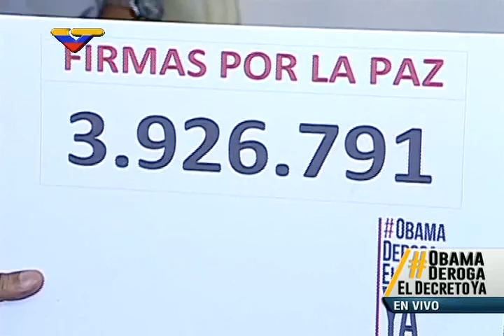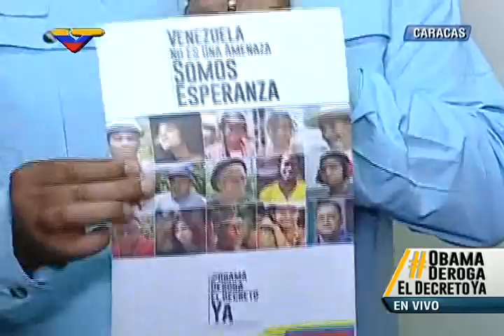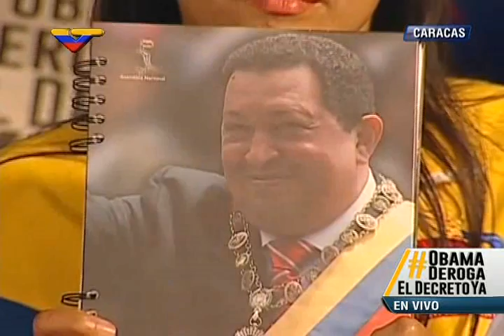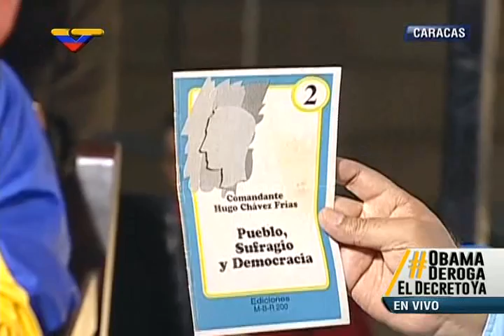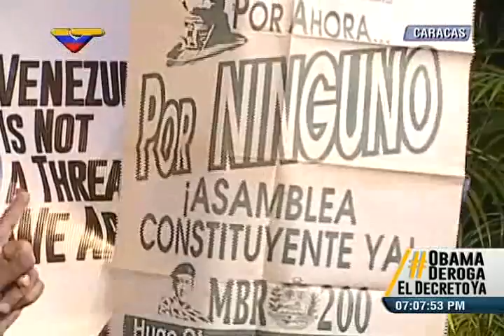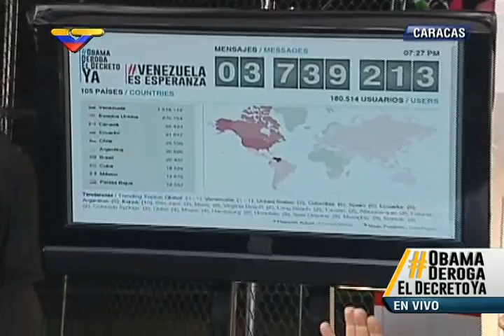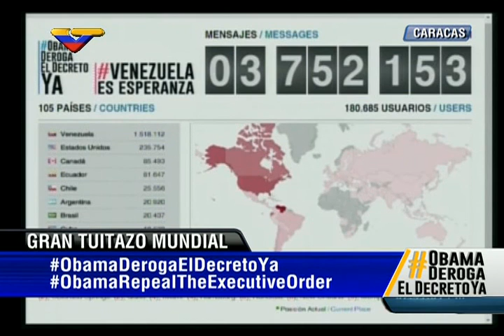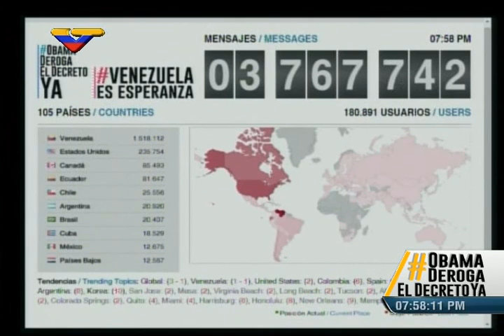Presidente Nicolás Maduro visita Mamera (Antímano)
El presidente venezolano visita Mamera, al oeste de Caracas, este 26 de marzo de 2015 al cumplirse  21 años de la salida del Comandante Chávez de la cárcel de Yare. Muestra diferentes documentos emitidos por el MBR-200 en aquel entonces, entre ellos uno escrito por Chávez de puño y letra.